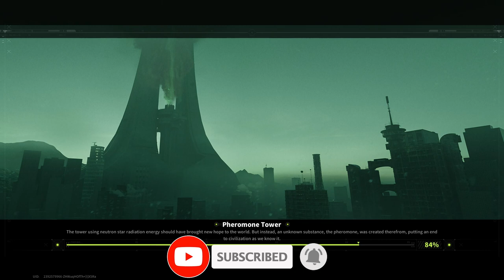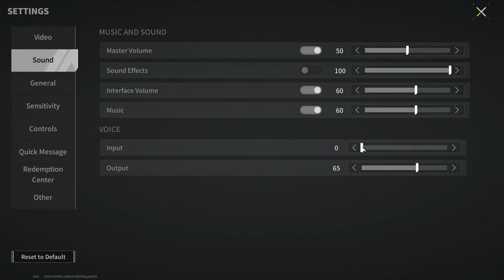I'll Take Everything! How To Make Money - Lost Light